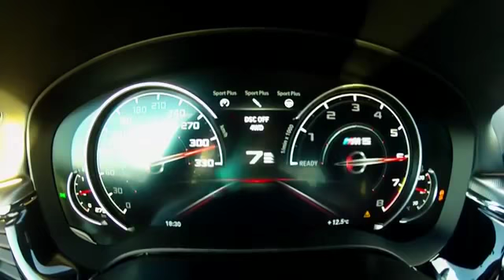🇩🇪 BMW M5 F90 Launch Control, Acceleration 0-310 km/h